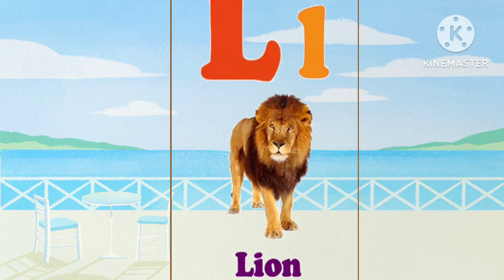alphabets abcd abcsong phonics_song phonic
alphabet song
alphabet
russian alphabet lore
arabic alphabet
a to z alphabet
russian alphabet song
hindi alphabet
alphabet lore song
abcd
abcd song

abcd rhymes
abcd abcd
abcd cartoon
abcd

abcd movie
abcd video
abcd song